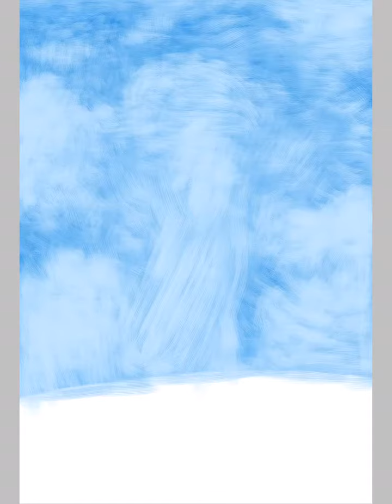モネ「日傘をさす女」描いてみた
クロード•モネ「日傘をさす女（左向き）」を描きました。
1886年モネが45歳の頃の作品で、右向きもあります。
過去1番難しかったです…

（作画時間約7時間）

※iPadスケッチ初心者です。技術は今後徐々に改善していきたく思います。

iPadで描いてみたシリーズはこちら↓（再生リスト）